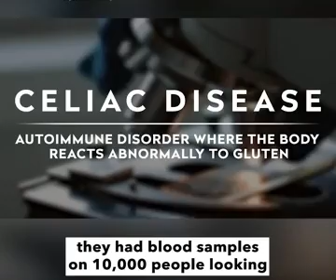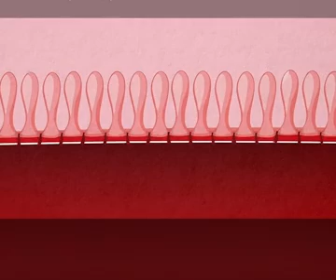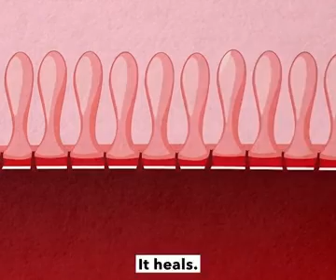all disease begins in the gut